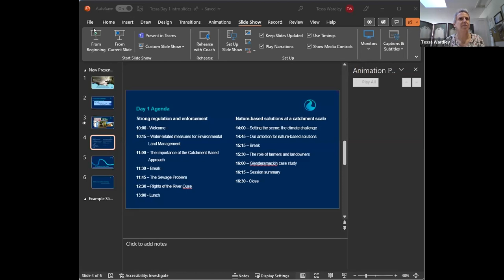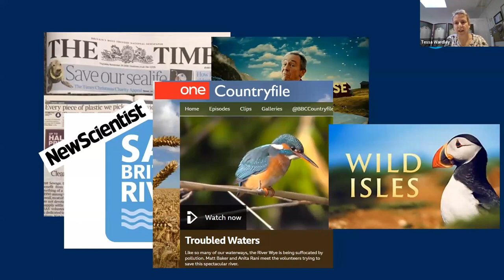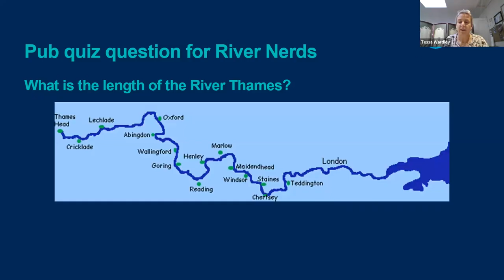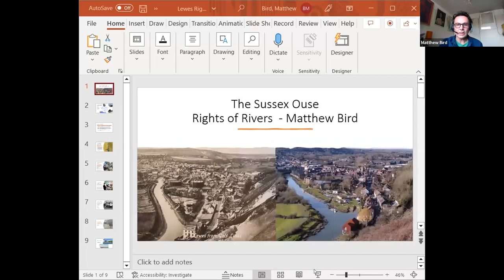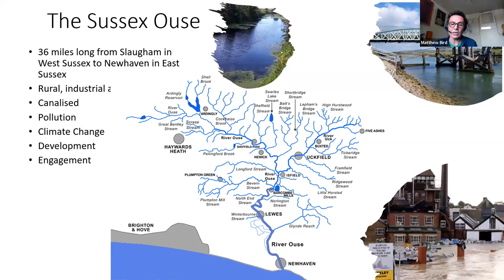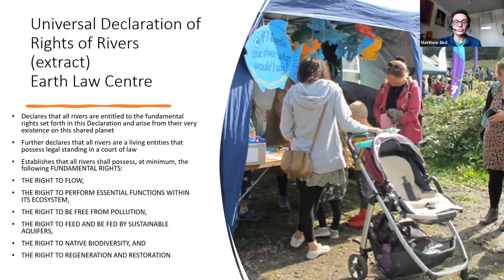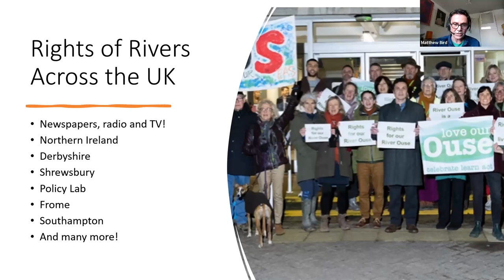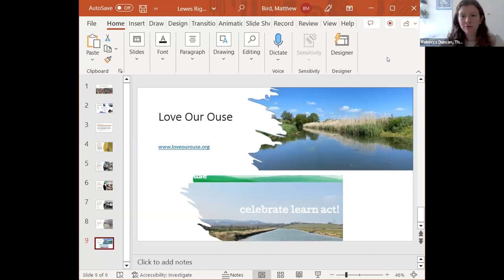Rivers Trust Conference 2023 - Day 1 Strong Regulation and Enforcement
The state of our rivers is one of the most prominent environmental topics of the last few years. Already in 2023 we have had several announcement promising improvements to river health, but the key to actually delivering on these promises is by taking a joined-up approach to water management across the whole landscape.

With our open-minded, collaborative ethos, The Rivers Trust continues to advocate for this. For our 2023 Annual Conference, we’re focusing on what we see as the four key pillars of truly integrated water management:

• Strong regulation and enforcement
• Nature-based solutions at a catchment scale
• Proper data and monitoring
• Community buy-in and partnerships

You’ll hear from a wide variety of speakers from inside and outside the Rivers Trust movement, all of whom are working towards a better future for water - so don't forget to check out the other videos in the playlist to catch up on all the sessions!

STRONG REGULATION & ENFORCEMENT
Regulation and enforcement of the water sector is firmly in the spotlight right now. Increasing awareness of the scale of sewage pollution, scrutiny of EU-derived laws that may be scrapped, and debates over land use have all contributed to that, so in this session we’ll be unpacking some of those key topics to see what is possible and practicable in order to help rivers.

0:00 Welcome: Tessa Wardley – The Rivers Trust

00:09:15 Water-related measures for Environmental Land Management - Panel Discussion + Q&A
Chair: Arlin Rickard – The Rivers Trust / Rob Arden – Defra / Penny Johnes - University of Bristol / Alqayam Meghji – Defra / Nik Perepelov – RSPB

01:00:16 The importance of the Catchment Based Approach - Panel Discussion + Q&A
Chair: Mark Lloyd, The Rivers Trust / Peter Bide – CaBA Urban Water Group / Jessie Leach – The Rivers Trust

01:29:28 The Sewage Problem - Panel Discussion + Q&A
Chair: Tessa Wardley – The Rivers Trust / Alastair Chisholm – CIWEM / Michelle Walker – The Rivers Trust / Charles Watson – River Action UK

02:15:03 Rights of the River Ouse - Presentation + Q&A
Matthew Bird, Lewes and Eastbourne Councils